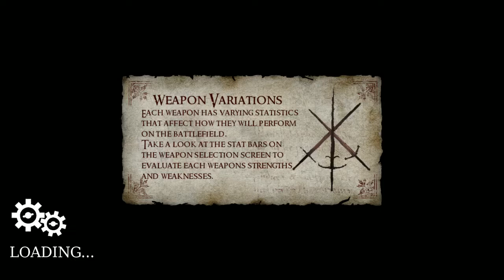Royzoga is not a fan of Chivalry